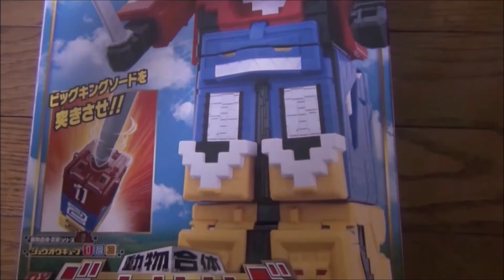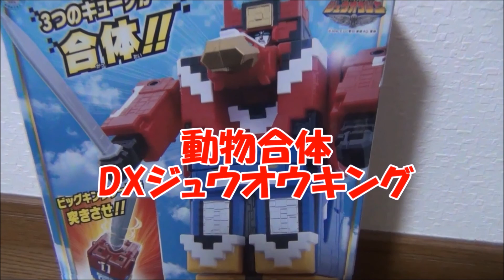動物合体【DXジュウオウキング】キューブイーグル・シャーク・ライオン変形合体！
動物合体DXジュウオウキング！！

キューブイーグル/キューブシャーク/キューブライオン

キューブが合体！

ジュウオウキングに変身！！

ビッグキングソードを突きさし～変形！

音楽引用・・・・ジュウオウジャーオープニング

他の動画です！
Disney【カーズ】
バンダイのおもちゃ
エッグスターズ！！

・肉食恐竜ライバル激突セット

バンダイのおもちゃ（玩具）！！